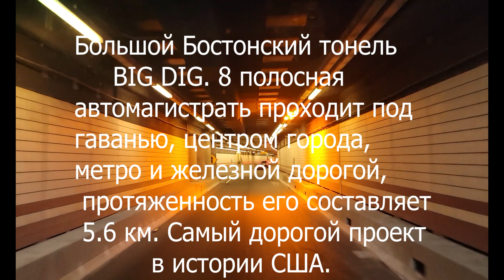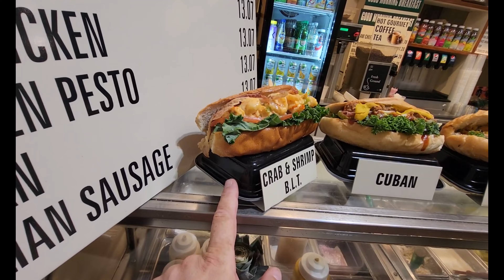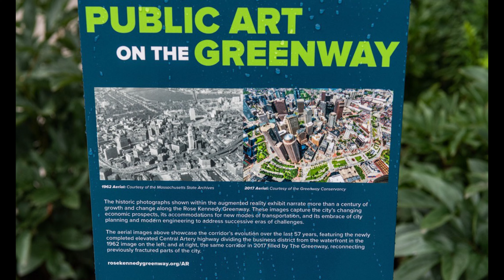В рейс с семьей / Удивительный Бостон/Работа в США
Бостонский инфраструктурный проект признан самым масштабным, комплексным и технологически сложным проектом строительства автомагистралей в истории США. Проект значительно снизил транспортную загруженность и улучшил систему транспортных коммуникаций одного из старейших и наиболее перегруженных транспортом крупнейших городов Америки Бостоне.
Кроме того, благодаря данному проекту была улучшена экологическая обстановка и был заложен фундамент для последующего экономического роста в Массачусетсе и в целом в Новой Англии.
Проект заменил собой разрушающуюся 6-полосную надземную автостраду – центральную автомагистраль города (I-93) 8/10-полосной ультрасовременной подземной автострадой, двумя новыми мостами через реку Чарльз, расширил трассу I-90 до международного аэропорта Логан в Бостоне и трассы 1А, высвободил более 120 га (300 акров) открытого земельного пространства и воссоединил деловой центр Бостона с прибрежной частью города.
Благодаря вашим комментариям я понимаю, что интересно вам! А благодаря лайкам я понимаю, что вам больше нравится!